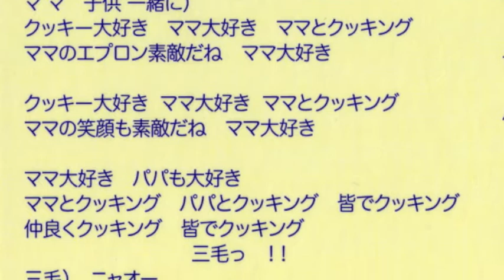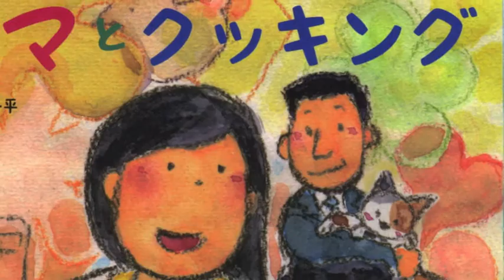堀江真美「ママとクッキング」PV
堀江真美さんの最新のCD「ママとクッキング」裏面は「かけっこでいこう」。
「ママとクッキング」なかなかかわいい歌なので、CDジャケットのイラストを使いPV風スライドショーを作りました。堀江真美さん承諾済みです。作詞　信濃川一平　イラスト
藤田はるえ　作曲・歌　堀江真美　このCD信濃川一平さんと堀江真美さんのコラボ作品です。